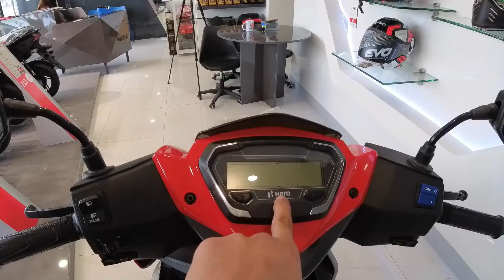HERO ZOOM 110 Fi Indian Brand na Scooter Maganda ang Quality at Mas Affordable pa